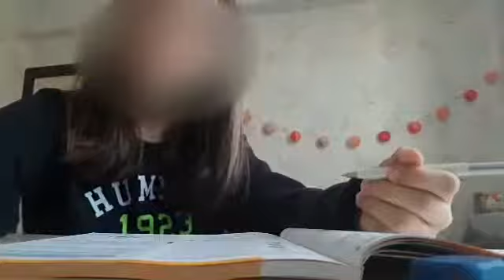VID 20190208 WA0006 1 adlı videonun kopyası